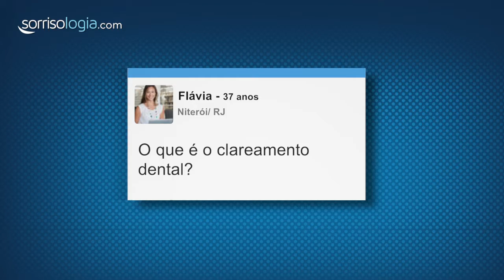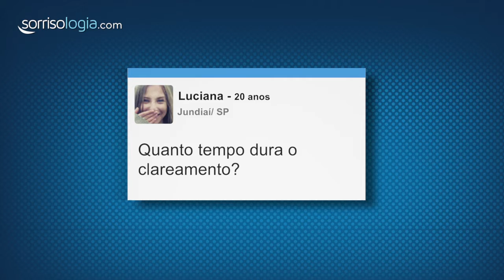Oral B - Clareamento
“Pergunte ao Dentista” foi um programa com 10 episódios que a Manacá Filmes criou para a Oral B para tirar dúvidas dos internautas sobre o universo de higiene e saúde bucal. As peças em vídeos integram o site “Sorrisologia.com.br” e complementam o conteúdo editorial desenvolvido para a marca.

A Websérie é uma série de vídeos, dividida por episódios. É um formato de conteúdo para muito interessante que permite manter um contato regular e com interação dos internautas. O objetivo pode ser o de entreter, informar ou promover.